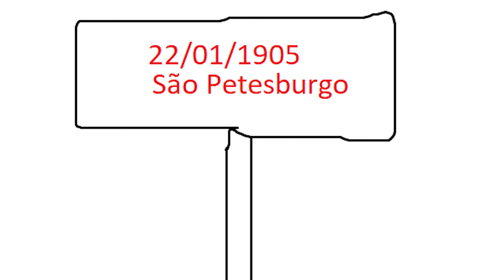resolussaov russer Rússia revolution russian etc czar